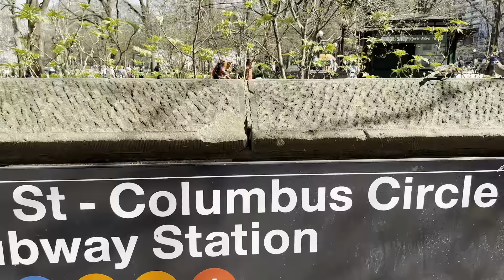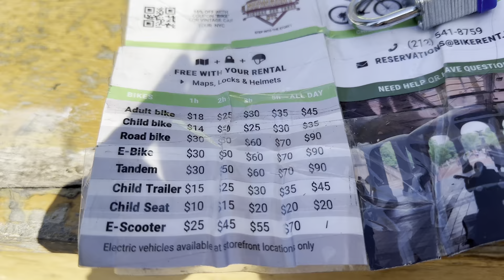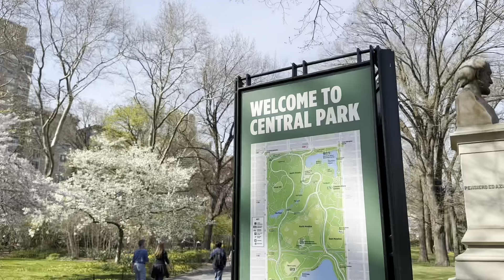实拍中央公园，春天送给大家👍工作忙的，不出门的，春风🌹到你家